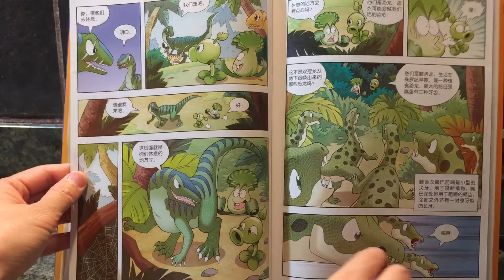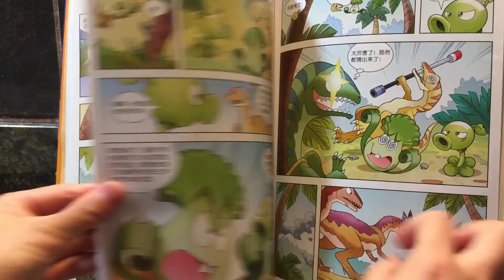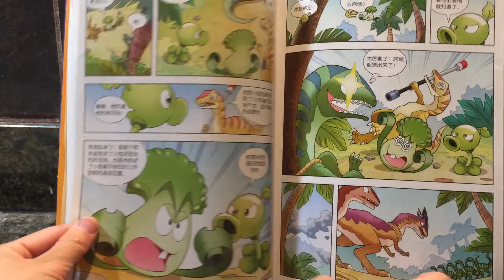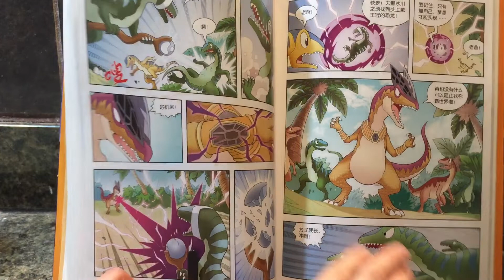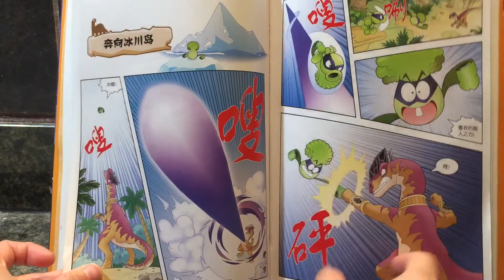【植物大战僵尸🧟‍♂️2】恐龙梦幻球（恐龙🦖漫画）第七集 背叛者🦹🏻‍♂️